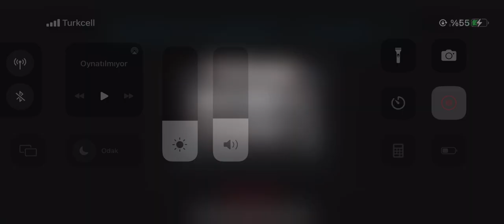Gerçek Kaçış Oyunu 3 Bölüm